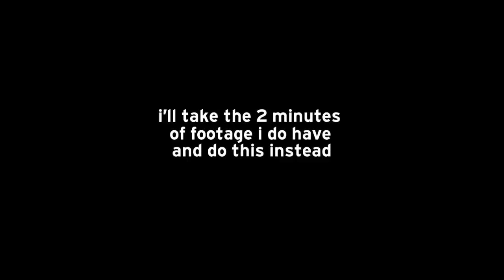Jonathan Atkins - Stillness (December 9)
Ignore the video...

An At-vent event! A 25 track spectacular! Each day until the 25th of December, see a new instrumental, live song, or cover of a Christmas classic! Download the tunes as they are made over